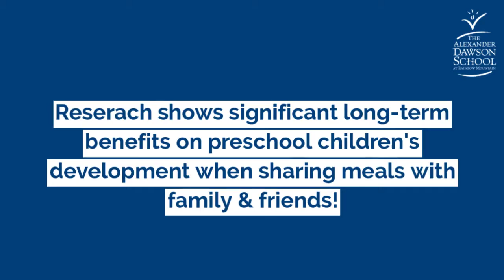EC WhatsUpWednesday / Lunch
Lunch at Dawson is more than just a time to eat!

Located in Summerlin, a suburb of Las Vegas, Nevada, The Alexander Dawson School is a non-sectarian, non-profit school offering students in preschool through eighth grade an inspired and meaningful education. Students achieve their individual potential while savoring life and meeting the challenges of the world.